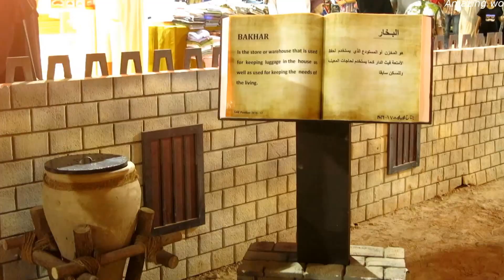UAE 45th National Day Celebration in UAE Pavilion- DSF 2016 القرية العالمية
UAE's 45 th National day celebration & traditional dance in the UAE pavilion of Global village. !!!